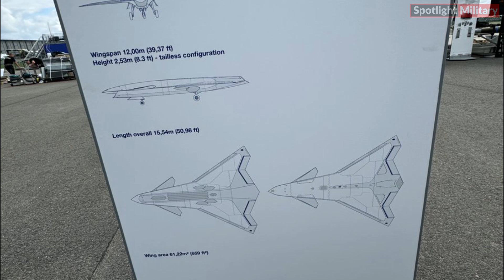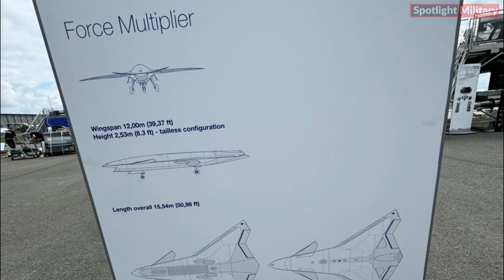Airbus Shows New Wingman Stealth AI Drone Concept at ILA Berlin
The ILA Berlin aerospace show saw the formal unveiling of Airbus' sleek, stealthy Wingman uncrewed concept aircraft, which resembles a fighter jet. Following its reveal earlier this week, additional details about the program have emerged. According to Airbus leadership, the Wingman is expected to have a unit cost that is only one-third that of a modern crewed fighter.